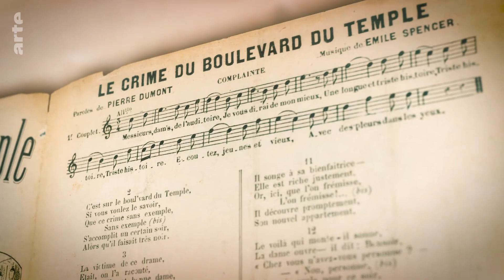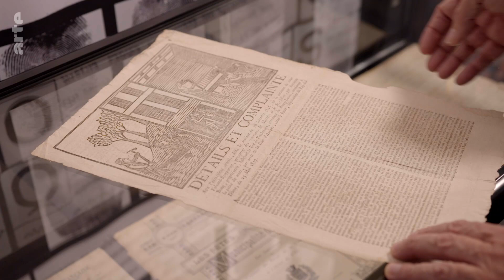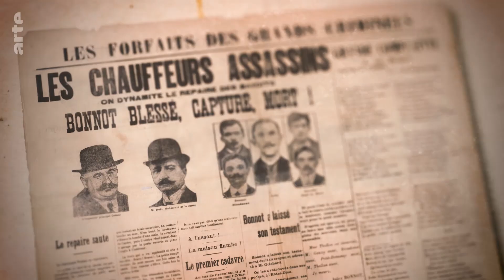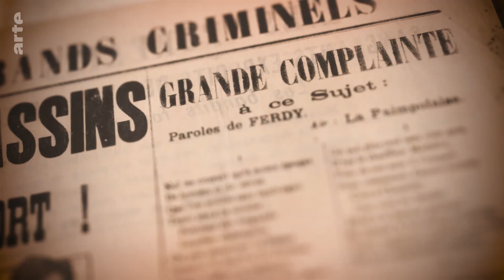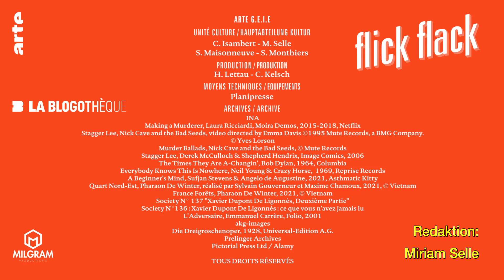Die Moritat: Verbrechen in Liedern | Kultur erklärt - Flick Flack | ARTE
Lange vor dem Erfolg von „American Horror Story“ oder der Doku-Serie „Making a Murderer“ wurden wahre Begebenheiten in Liedern festgehalten. Die sogenannte Moritat (Murder Ballad) entwickelte sich im Laufe der Jahrhunderte zu einem eigenen Musikgenre, an dem sich auch Nick Cave und Bob Dylan versuchten. Was macht Verbrechen so spannend?